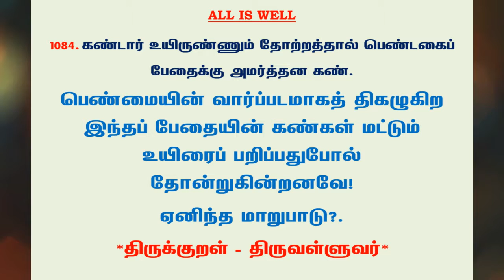#1179 | தினம் ஒரு திருக்குறள் - குறள் 1084 | Kural 1084 - Daily One Thirukkural